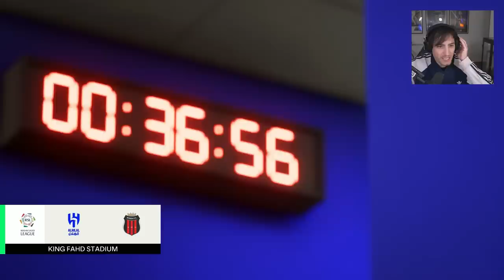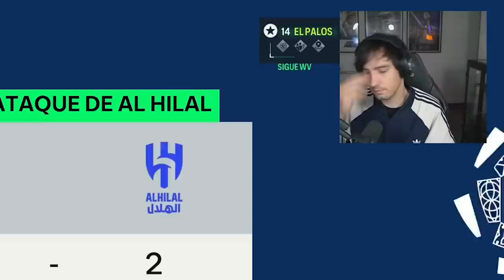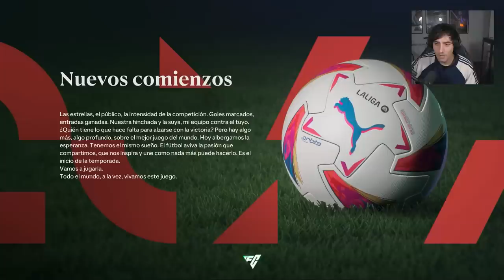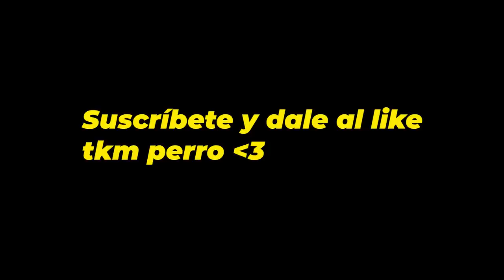BRUTAL EUROCOPA DE VAN POSTEN... ¡Y LLEGAN OFERTAS! | MODO CARRERA JUGADOR EAFC 24 #2